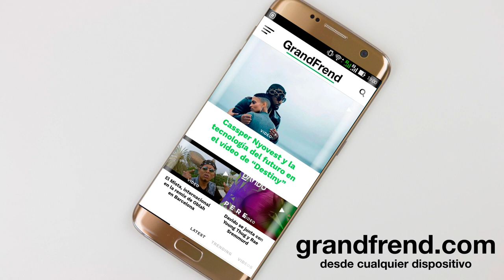César Biggie - Quiero ser artista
César Biggie interpretando "Quiero ser artista". 2018
🎶📲📥📩 DESCARGA La APP Oficial de GRANDFREND